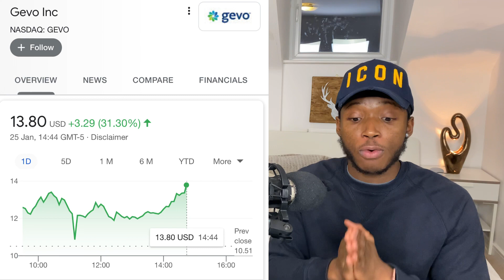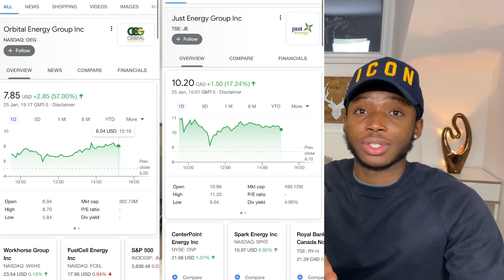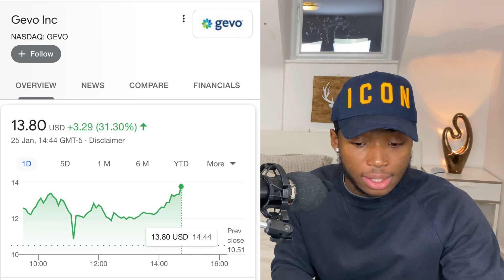Is GEVO Stock A Buy? - BIG News + Catalyst Taking Gevo to $30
In this video I’ll be talking about if GEVO stock is still a buy at $13 and I’ll be discussing some potential catalyst that’s taking Gevo stock to $30. This stock was only a penny stock not too ago and up huge so is this stock a buy? And why?